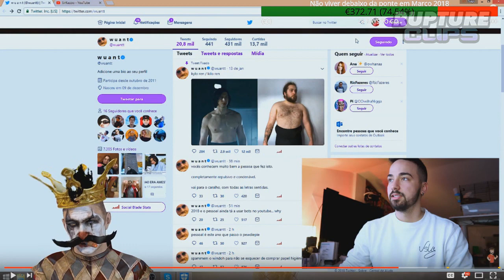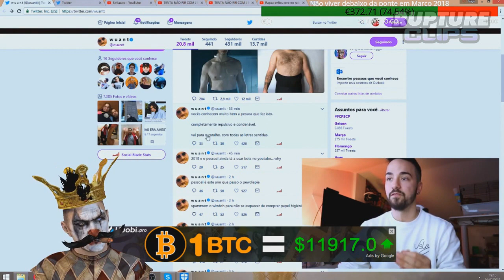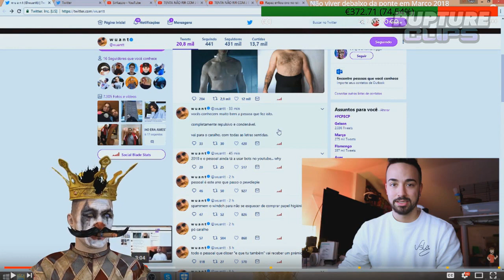#20 MORAIS: TWITCH MELHORES MOMENTOS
💰 DOAÇÔES 💰

🥇 evox1986 €35.00
🥈killerofgod1991 $24.60
🥉 WuKilla $2.44
⚫️ Peralta00 - $1.50
⚫️ Dherkule - $1.18
⚫️ NarcoticPT - $1.00
⚫️ IRONPRIM - $1.00
⚫️ Mário Amado - $1.00
⚫️ JTPand4  - $1.00
⚫️ FuryZZ_CSGO - $1.00

Código: RUPTURECLIPS

Código: RUPTURECLIPS